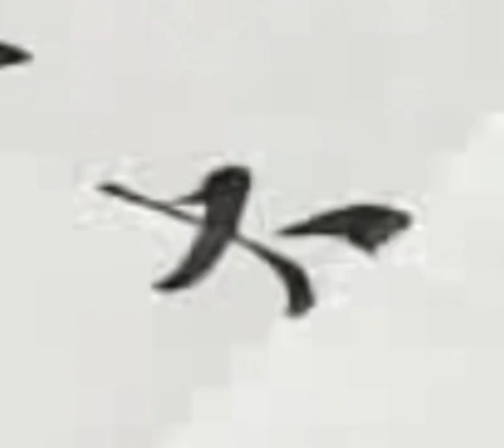262天 练字专用 楷行草示范及字帖 田蕴章每日一字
262天 练字专用 楷行草示范及字帖 田蕴章每日一字

 我的音乐VLOG,书法,必剪创作,练字,楷书,行书,毛笔,草书,粉丝音乐安利大赛3.0